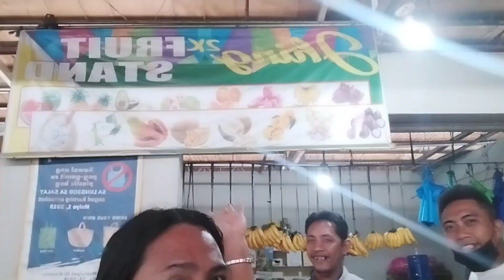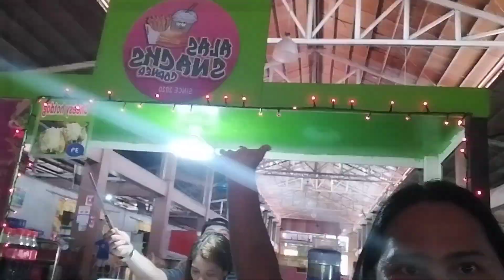NAMILI KAMI NE VERGEL SA MERKADO SALAY NG ISDA, MANOK AT BAHOG PARA SA BABOY AT PUSA